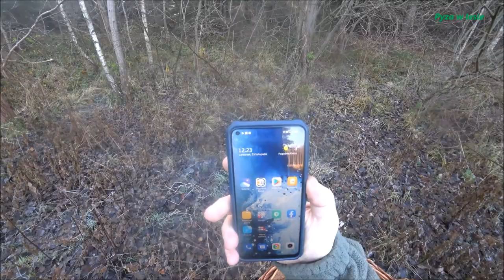Zakończenie sezonu grzybowego 2021